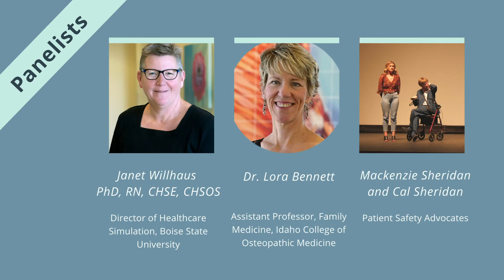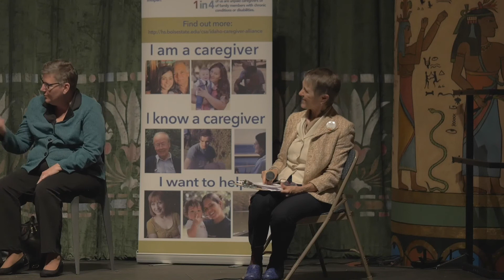Patient Safety Panel - Idaho Caregivers Alliance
Sarah Toevs, Professor at Boise State University and Director for the Center for the Study of Aging, leads a panel to discuss pressing patient safety issues of Idaho. This panel was preceded by a screening of Mike Eisenberg's documentary film To Err is Human.

Panelists include:

Mike Eisenberg - Director/Producer of To Err is Human
Susan Sheridan-Boult - Patient Safety Advocate
Dr. John Holmes - Assistant Professor of Pharmacy Practice and Family Medicine, Idaho State University
Dr. Barton Hill - Chief Quality and Associate Chief Medical Officer, St. Luke's Health System
Dr. Ryan Heyborne, MBA, FACEP - Chief Medical Officer, St. Alphonsus Regional Medical Center
Charlie Hepworth - Attorney at Hepworth Holzer Law
Janet Willhaus, PhD, RN, CHSE, CHSOS - Director of Heatlhcare Simulation, Boise State University
Dr. Lora Bennett - Assistant Professor, Family Medicine, Idaho College of Osteopathic Medicine
Mackenzie Sheridan and Cal Sheridan - Patient Safety Advocates

Video by Chelsea Smith, Boise State University